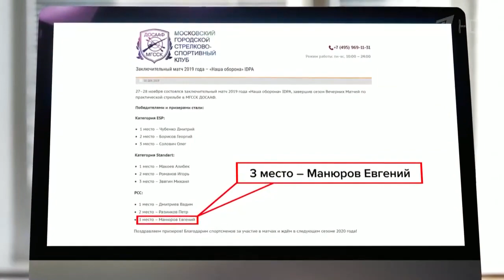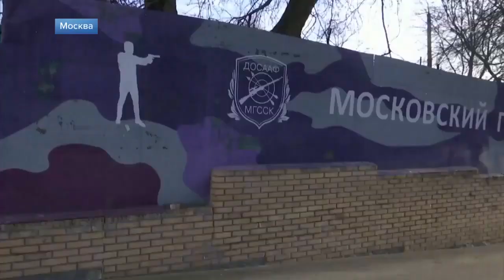Перестрелка у здания Фсб: каким был Евгений Манюров?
Перестрелка у знания Фсб   каким был Евгений Манюров 20 декабря 2019
Помощь каналу.